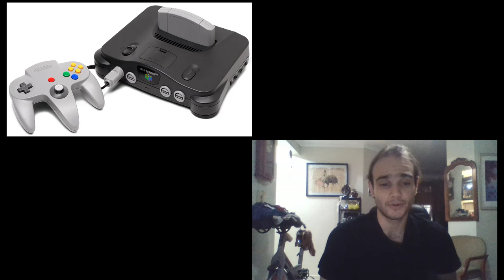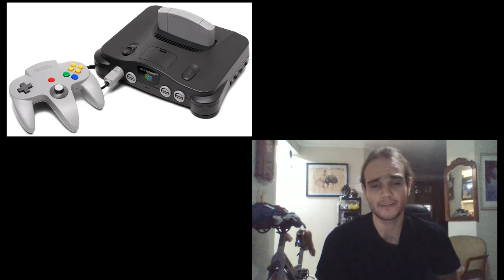Resumen Nintendo de la semana pasada.